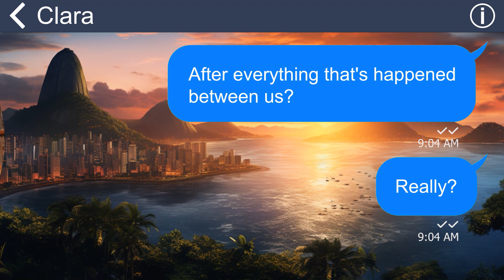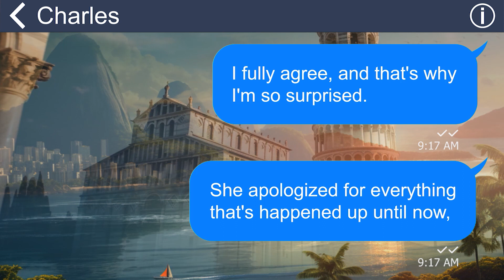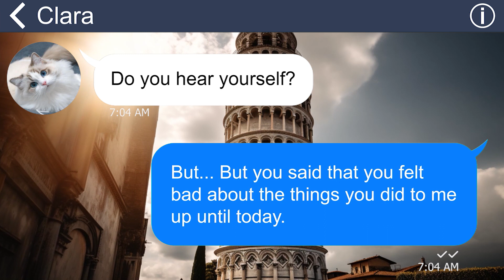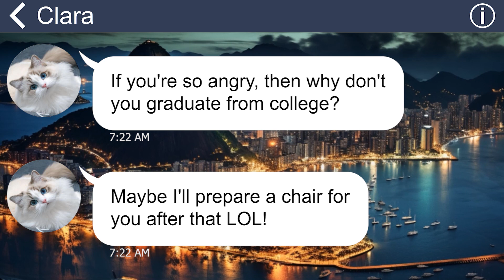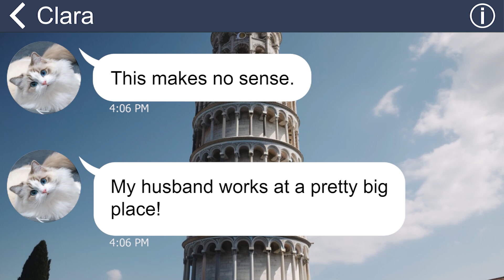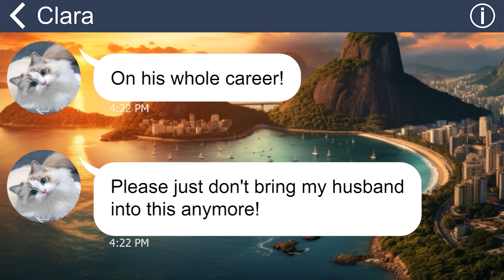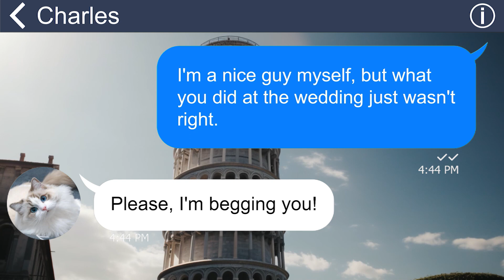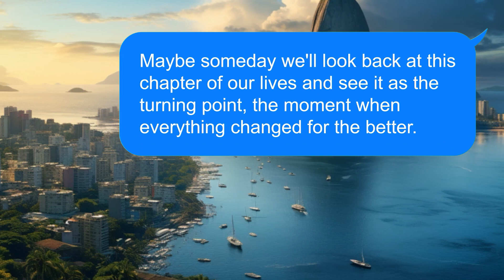[Apple] Sister wanted to reconcile with me and invite me to her wedding, but didn't give me any seat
Summary: My naughty sister always hates me and treats me like a slave just because she thinks that I’m ruining her life. She even wants me to suffer all the worst things she used to suffer. Well, I’m gonna be the first one to do that.